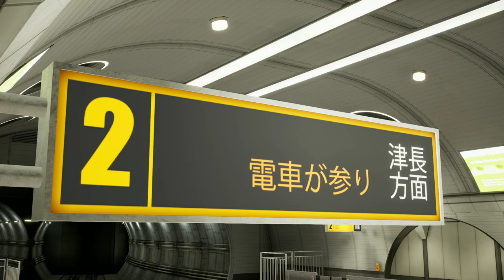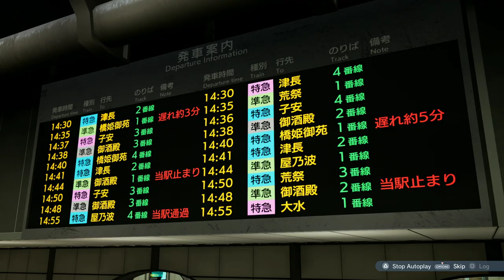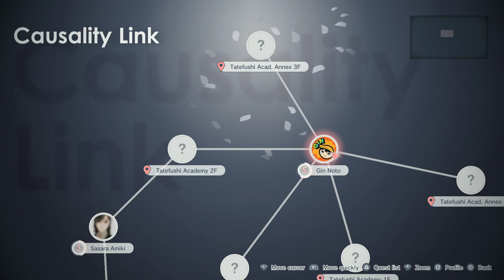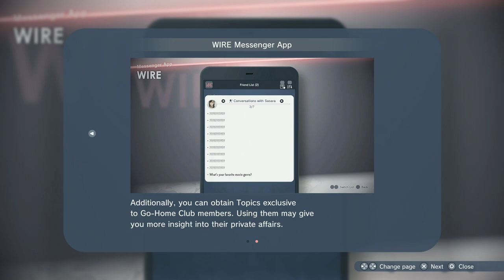「 The Caligula Effect 2 (PS5) 」 Day 01 ~ "Prologue & Ch01"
** PLEASE READ DESCRIPTION!!  MAY CONTAIN FULL SPOILERS!! **

「 The Caligula Effect 2 (PS5) 」
Day 01 ~ "Prologue & Ch01"
Due to the nature of live-streaming on Twitch, expect:
- Deaths
- WTF
- Waifus
- Commentaries
- Bugs

No thanks to Asami, got me interested in the game because of the battle system and music.. and story!

System: PS5-E

1st Gameplay : New Game Playthrough
Difficulty: Extreme
Language: English
Audio: Japanese
Waifu: Sasara

MP4 1080p, 25Mbps Bitrate, 1920x1080, 60 FPS

masterll,themasterll,The Caligula Effect 2,